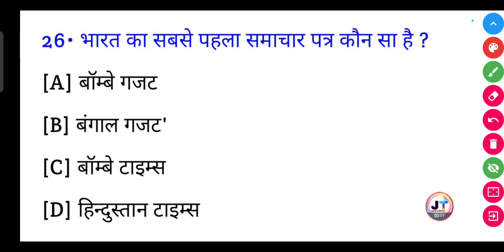भारत का सबसे पहला समाचार पत्र कौन सा है? || Bharat ka sabse pahla samachar Patra kaun sa hai